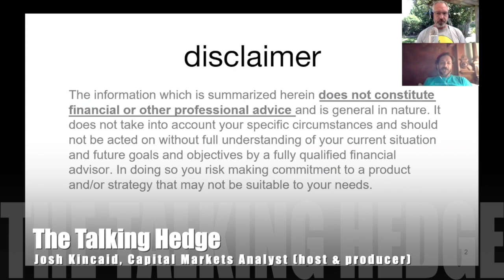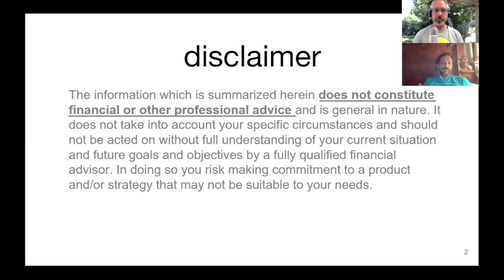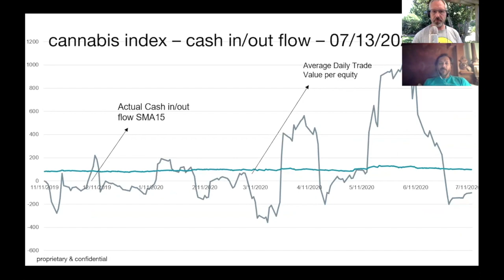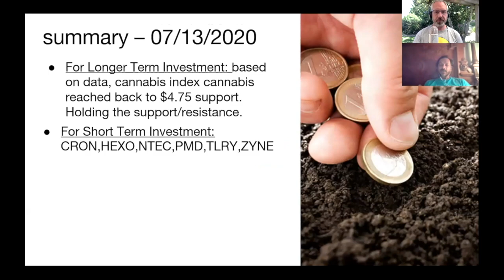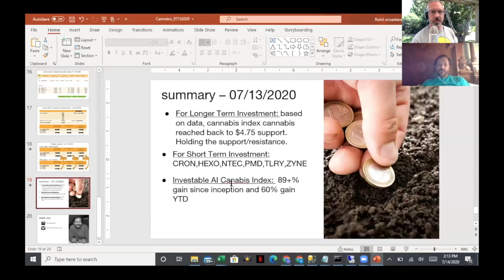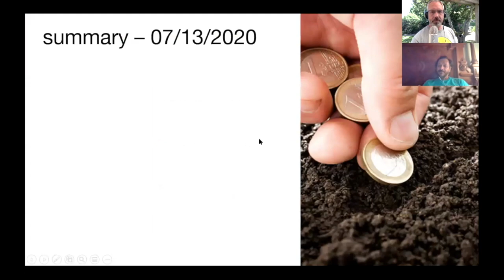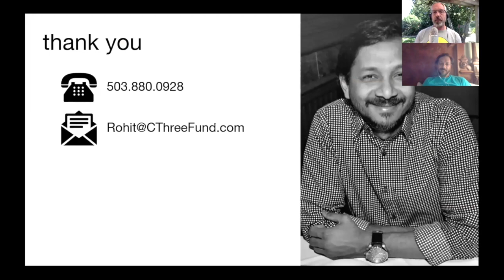This A.I. Trading Bot is on FIRE!!!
Outperforming MJ by 84% YTD, and POTX by 142% since incubation (8/01/2019).
Year To Date (YTD) return: 60.76%, and 89.15% since August 2019.

The Investable AI-Based Cannabis Index uses a proprietary algorithm that's Artificial Intelligence-based with technical analysis and predictive analytics. The Investable Ai-Based Cannabis Index's approach ranks investment opportunities based on their probability of benefiting from current economic conditions, trends, events, and identifies those equities with the greatest potential for appreciation.

Guest:
Rohit Srivastava~ CIO / Portfolio Manager of C3 Fund